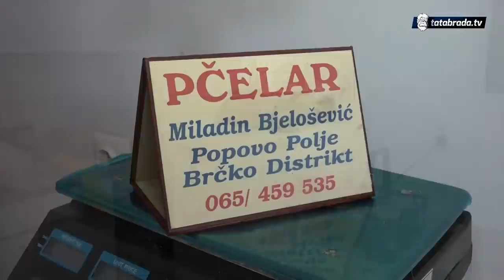"Za života smo napravili 5 kuća, sve sami nas dvoje"